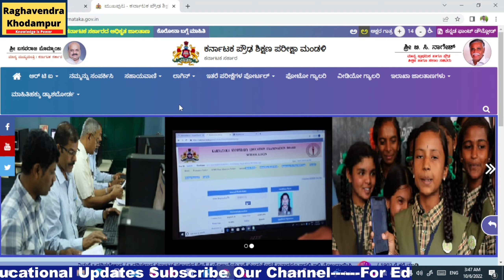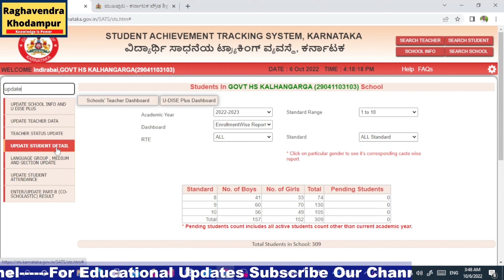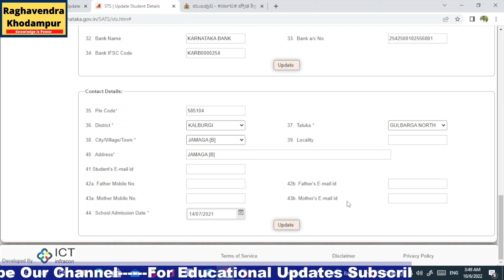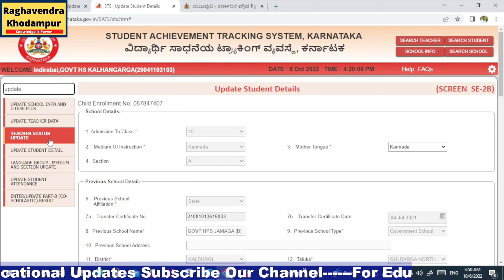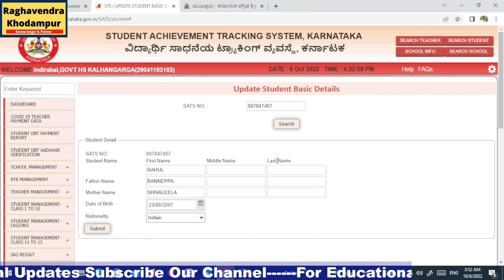How To Make Correction in Student Name,Father Name,Mother Name,Date Of Birth,Caste,Religion॥SSLC